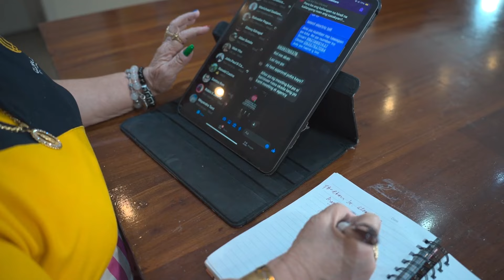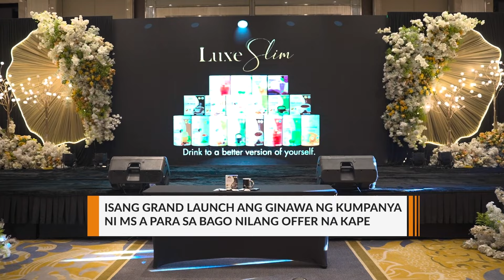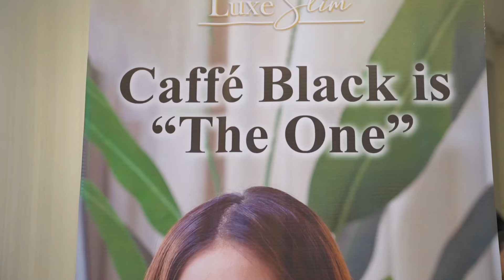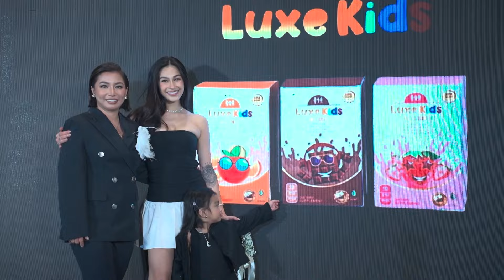Loan consultant, paano nagkaroon ng magandang buhay? (Full Episode) | Negosyo Goals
Negosyo Goals aims to promote brands, companies, products, and services to the Filipino people. It features success stories, shares practical advice, and highlights innovative business models that educate, motivate, and guide aspiring entrepreneurs toward success.

Over the past two seasons, the show has garnered a dedicated and growing audience who appreciate its informative and inspiring content. It fosters a culture of entrepreneurship that supports local businesses and inspires a new generation of business-minded individuals.